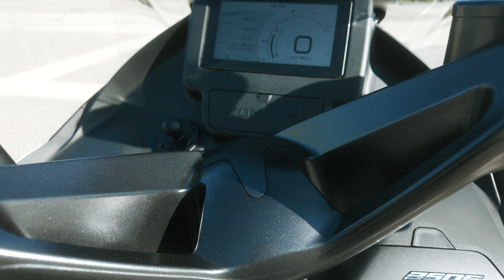Zontes 350 E Touring Maxi Scooter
Nach meinem Test des Zontes 350 E war ich so begeistert, das ich ihn mir jetzt als Touring Maxi Scooter doch zugelegt habe.
Einige Kleinigkeiten habe ich auch noch angebaut, um ihn für Touren zu optimieren.
Willkommen BUD !
Givi Scheibe
Givi Trekker Topcase 58L
Givi Universal Platte

✅ RAM Mount Spiegelhalterung
✅ RAM Mount Klemme mit Diebstahlsicherung